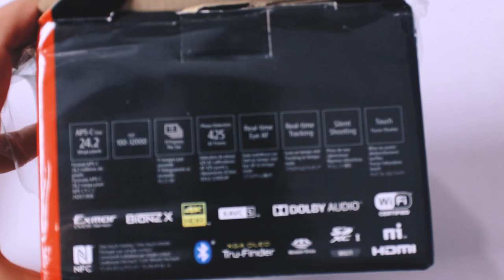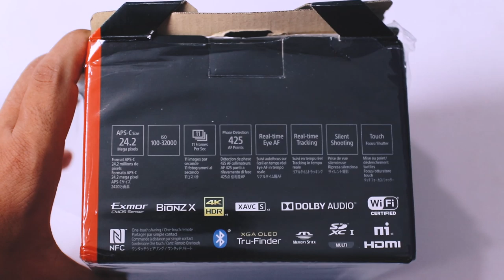Bye bye canon But Sony Cameras Are😒